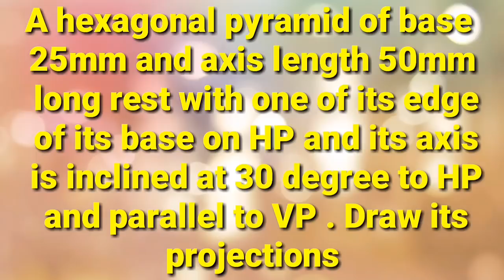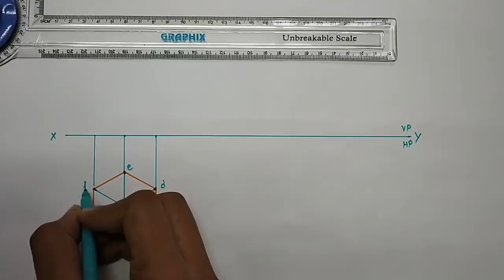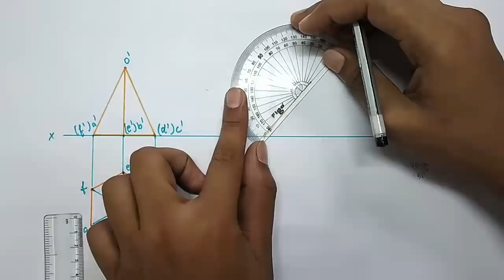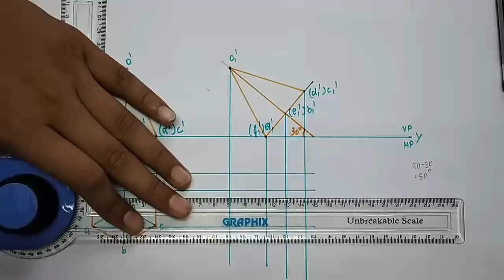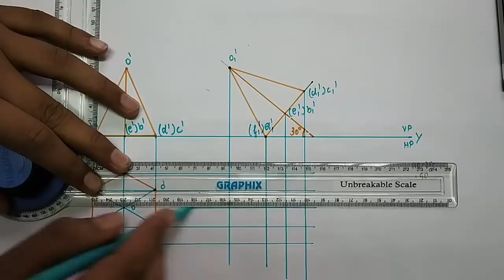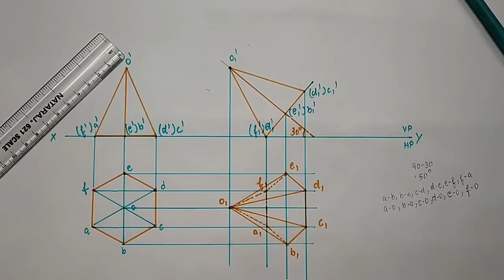Projection of solid hexagonal pyramid in Tamil engineering drawing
Projection of a hexagonal pyramid
Base side= 25 mm
Axis length = 50 mm
Axis inclination is 30 degrees
Draw the projections